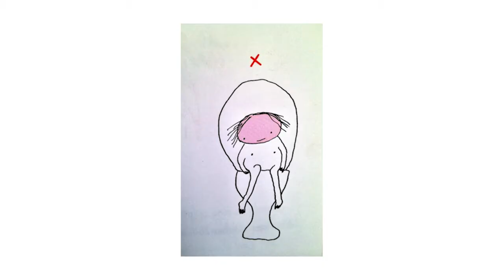Mama Creatives presents Emma Magenta, artist, writer, filmmaker, creator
A taste from the extraordinarily original Creative Mama Evening Talk ‘The Uncensored Self’, featuring Emma Magenta. She discussed her creative process and accessing different parts of the brain to constantly evolve her creativity in the face of the many roles of mother, wife, writer, artist and filmmaker as well as athlete. She also discussed her creative device of utilising alter egos to explore untapped aspects of her psyche and push creative boundaries.

To watch this full video, plus gain access to many more inspiring talks, videos and resources, join our Mama Creatives community.
Connect. Collaborate. Flourish.